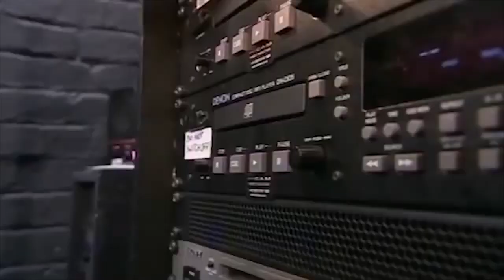BRITON'S GOT TALENT, JUDGES PRESS BUZZER TOO EARLY!!! 2018